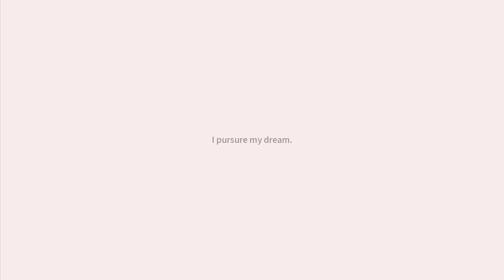Chef Story I Can you master a "Good Soy Goose"? 食譜看似 ABC，但你能掌握食譜的精髓嗎？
You may have the perfect recipe, but can you master it?
食譜看似 ABC，但你能掌握食譜的精髓嗎？

Chef Edward is a third generation Chiu Chow cuisine chef, the founder and head chef of Good Soy Goose (North Street). He once thought being Chinese Chef was nothing like western cuisine chef. Until one day, he became interested in the making of Chui Chow “Lo-shui” soy goose. He began to learn from his Chef father. After years of failures and adjustments, he developed his own flavours of Lo-shui that is catered to today’s soy goose lovers. Today, he continues to cook this classic recipe and lead Good Soy Goose shops with his Chef brother in both Kennedy Town and Sai Wan, Hong Kong.

We believe in passionate people who continuously doing what it takes to pursue their dream. Living intentionally is something worth celebrating.